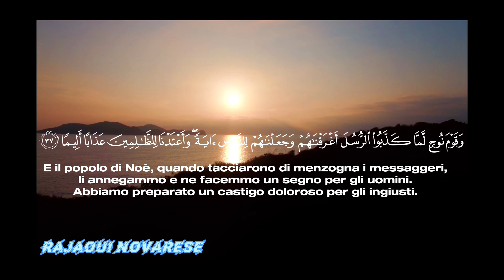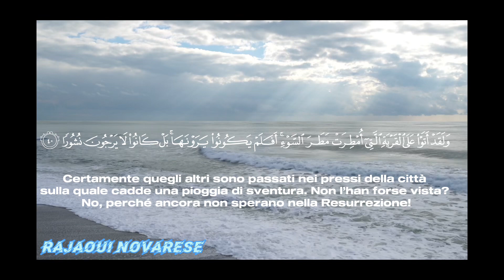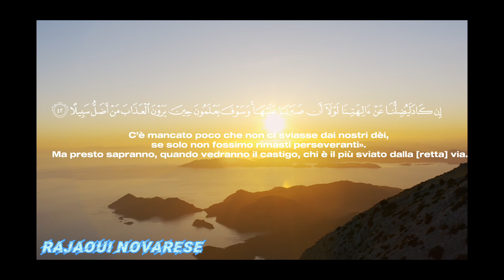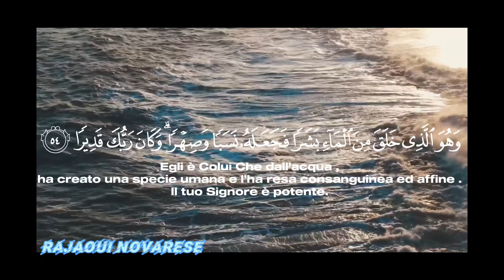الشيخ عمر القزابري من سورة لقمان ومحاكاة بارعة للشيخ الحصري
Omar laqzabri con traduzione in italiano, surat loqman.